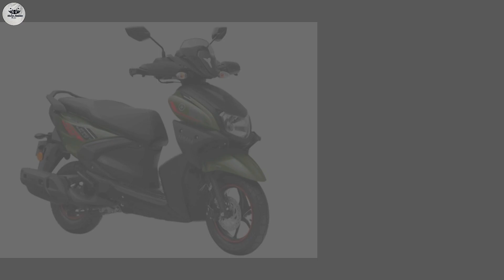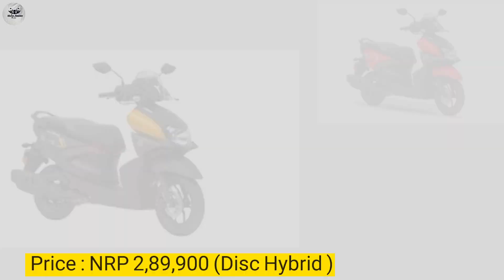फेरि मूल्य बढ्याे😓: yamaha scooter Price in nepal 2023 |yamaha Scooter price list 2023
Welcome to Motor Passion our  channel in-depth review of the Yamaha Scooters Price List! In this video, we take a closer look at the latest offerings from Yamaha's scooter lineup and break down their features, specifications, and pricing details. Whether you're a seasoned rider or a newcomer to the world of scooters, our review will provide you with valuable insights to help you make an informed decision. Join us as we delve into the world of Yamaha scooters, analyzing their performance, design, and technology.

Get ready to rev up your passion for riding with the latest Yamaha scooter updates! In this video, we'll take a look at the updated price list of Yamaha scooters, covering in this video .This Yamaha scooter price list review video will provide an introduction and categorization of Yamaha scooters, including sports, cruisers, and adventure scooters.
Title: "Exploring the Yamaha Scooters Price List: A Comprehensive Review"The video will provide a price range for each category and compare the features and benefits of each scooter,  making it easier for viewers to make an informed purchase decision.

Don't miss out on this essential guide for anyone considering a Yamaha scooter purchase the yamaha company scooters . if you like it then don't forget like , share our video &  suscribe  the motor passion channel .